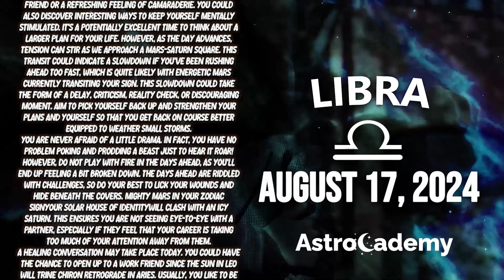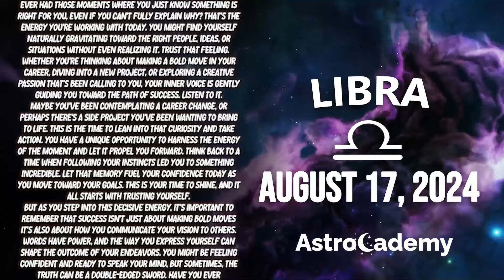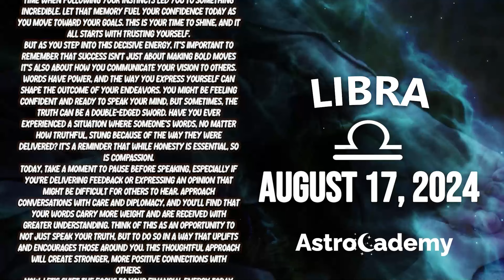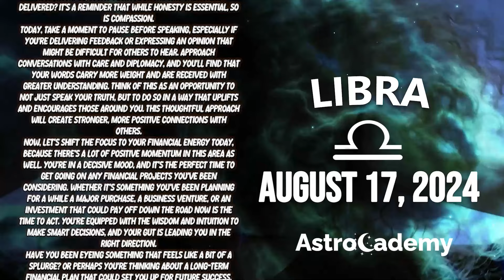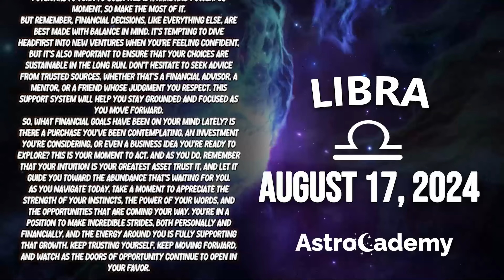GET READY😫 FOR VERY STRONG NEWS😤 LIBRA ♎❤ HOROSCOPE FOR TODAY August 17, 2024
Here is my Libra forecast / horoscope for today Saturday, 17 August 2024. This applies to you if you are born under the astrological zodiac sun sign of Libra. You can also check this reading if your are Libra moon sign or Libra rising star.

Today's horoscope Libra -  August 17 2024 - ♎️
Astrocademy Look at your Libra prediction  August 17 2024 ❤️

On your favorite channel, Libra daily horoscope  August 17 2024, discover what destiny holds for you in love, health and money. Libra daily horoscope for free, Libra horoscope  August 17 2024, ♎️

Libra Horoscope Today August 17 2024
Daily horoscope Libra August 17 2024
Horoscope Libra August 17 2024
Libra August 17 2024

Libra love horoscope August 2024